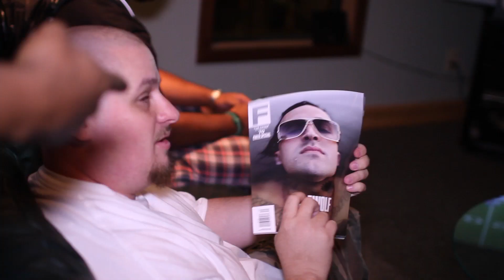3 Little Digs presents "ANY GIVEN MONDAY" Episode 2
On the Second installment of "Any Given Monday" we watch Cyhi da Prynce watch himself in the G.O.O.D Music cyhper on the BET awards. Also The prodigal son STS returns and Shawn Chrystopher visits the 3 little digs headquarters for the first time.